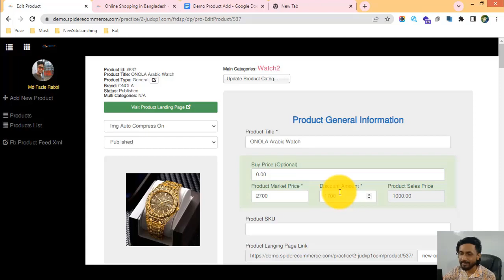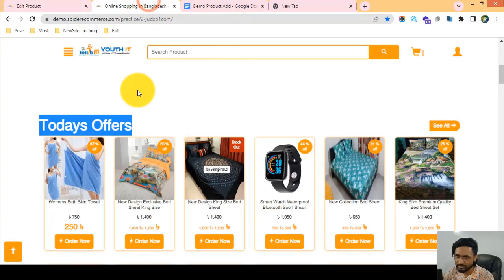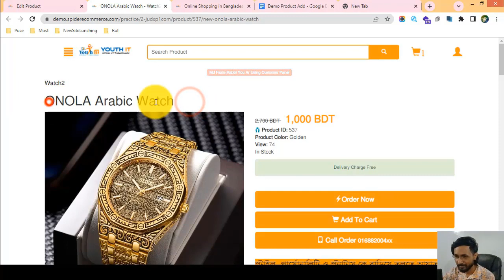17-বই লেখক ম্যানেজমেন্ট করা শিখুন আপনার ই-কমার্স ওয়েবসাইটের - ecommerce website bangla tutorial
17-বই লেখক ম্যানেজমেন্ট করা শিখুন আপনার ই-কমার্স ওয়েবসাইটের - ecommerce website bangla tutorial | Spider eCommerce website

Book Writes Management of Your eCommerce Website - Product Management of Spider eCommerce Website

Welcome to our YouTube video on "Book Writes Management of Your eCommerce Website - Product Management of Spider eCommerce Website." In this comprehensive tutorial, we will guide you through the process of effectively managing book writes in the product management system of your Spider eCommerce website.

Book writes, also known as book reviews or customer testimonials, play a significant role in driving customer trust, engagement, and sales. In this video, we will explore the importance of book writes and provide you with practical tips and strategies to optimize their management in your eCommerce website's product management system.

Throughout this tutorial, we will cover the necessary steps involved in managing book writes within the product management system. By the end of the video, you will have a comprehensive understanding of the process and be able to leverage book writes to enhance customer satisfaction and drive conversions. Here's what you can expect:

1️⃣ Importance of book writes: Learn why book writes are essential for building credibility, establishing social proof, and influencing customer purchasing decisions. Understand the impact of positive book writes on customer engagement and the overall reputation of your eCommerce website.

2️⃣ Collecting book writes: Discover effective strategies for collecting book writes from your customers. We'll discuss techniques for soliciting feedback, incentivizing customers to leave book writes, and streamlining the process to encourage more reviews.

3️⃣ Managing book writes: Step-by-step, we'll guide you through the process of managing book writes within the product management system. Learn how to moderate and approve book writes, respond to customer reviews, and ensure the authenticity and quality of the book writes displayed on your eCommerce website.

4️⃣ Displaying book writes: Understand how to effectively showcase book writes on your product pages to influence customer purchasing decisions. We'll discuss techniques for integrating book writes with product descriptions, displaying star ratings, and providing sorting and filtering options for customer reviews.

5️⃣ Monitoring and leveraging book writes: Gain insights into monitoring the performance of book writes and leveraging them to drive customer engagement and sales. We'll discuss strategies for analyzing customer feedback, identifying trends, and making data-driven decisions to enhance the customer experience.

6️⃣ Encouraging book writes: Discover strategies for encouraging customers to leave book writes on your eCommerce website. We'll discuss techniques such as post-purchase email campaigns, loyalty programs, and social media engagement to increase the number and quality of book writes.

7️⃣ Handling negative book writes: Learn how to effectively address and handle negative book writes. We'll provide tips for responding to negative feedback, resolving customer issues, and turning negative experiences into positive ones to maintain a positive brand reputation.

🌟 Join us on this informative journey and become proficient in book writes management within the product management system of your Spider eCommerce website. Don't miss out on the opportunity to leverage the power of customer testimonials and provide an exceptional shopping experience for your customers. Hit the play button now and unlock the potential of book writes! 🌟